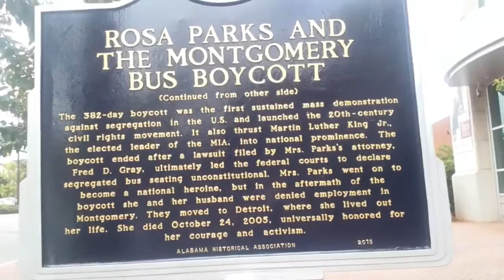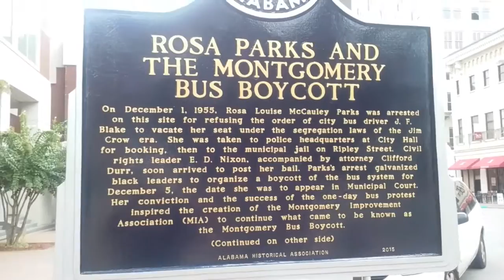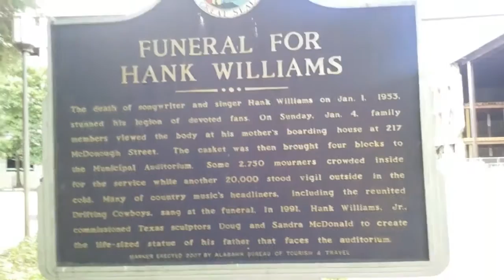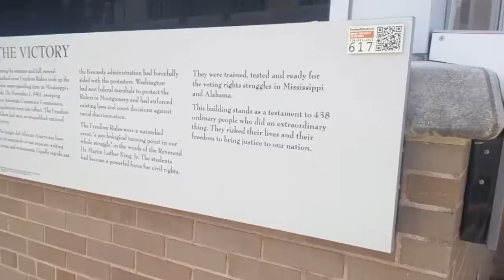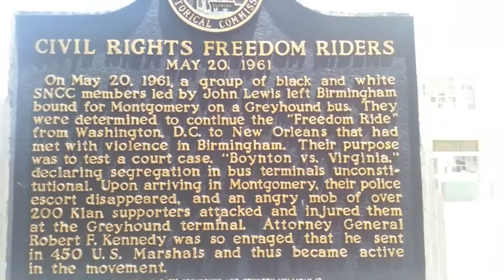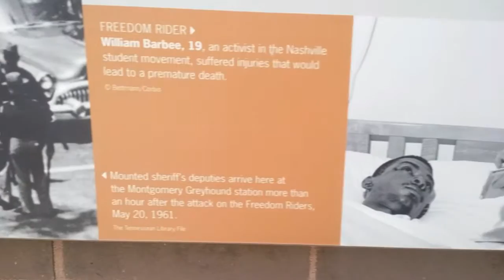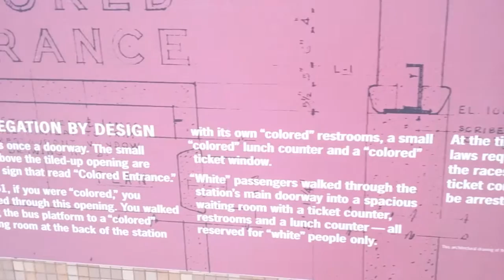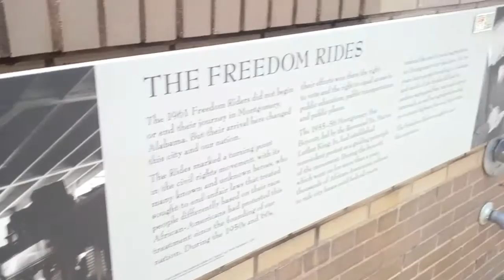Day 5: The Bus Boycott Movement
I'm so happy for this movement!

View my life through a camera! If your a true Zane supporter this is the channel for you, but if your not a true supporter then this channel is not for you.